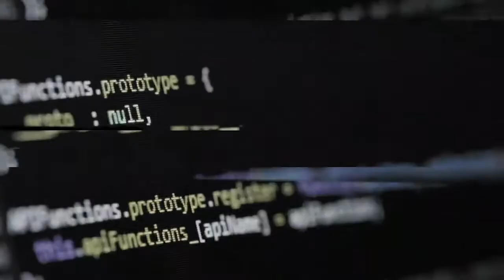Felipe Harboe: “Legislación de delitos informáticos requiere una actualización”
El senador del Biobío y Ñuble, Felipe Harboe fue parte de la Sesión Especial del Senado que inauguró el Mes de la Ciberseguridad 2020.

Si bien el Senado ya despachó el proyecto que actualiza el marco regulatorio de delitos informáticos, el senador señala que también se debe actuar en el ámbito preventivo.

Harboe, señala que “los datos son fundamentales, son parte de nuestros atributos de la personalidad y se requiere una legislación adecuada que establezca el principio de responsabilidad y seguridad de los datos personales”.